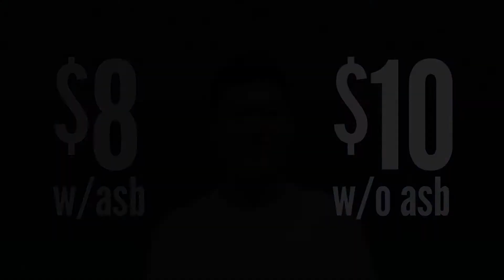Winter Whiteout || Spirit Week || Food Drive || Choral Concert || Fundraisers (12/05/14)